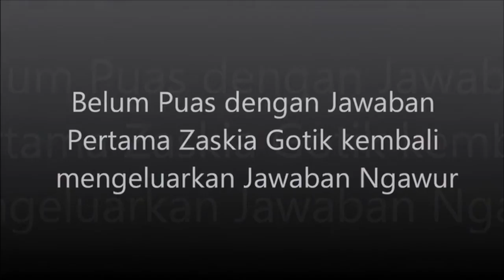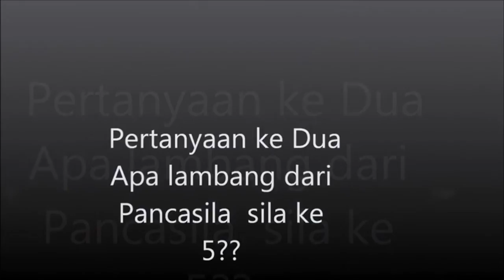Kronologi Zaskia Gotik udah cantik cinta tanah air